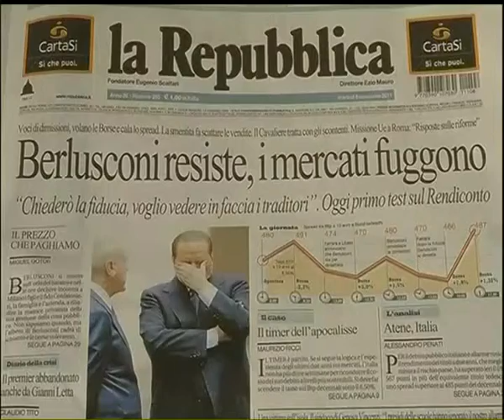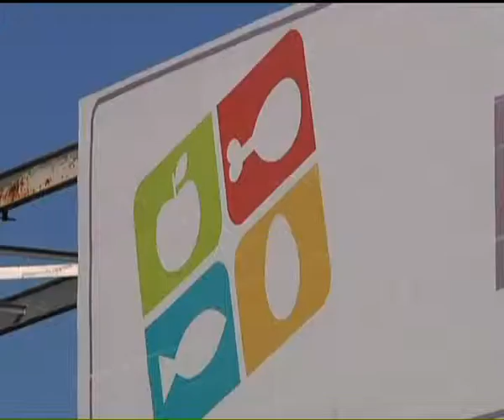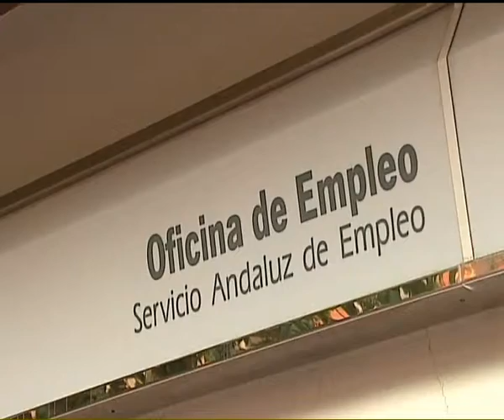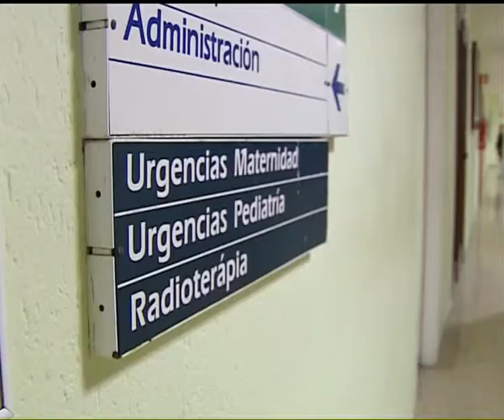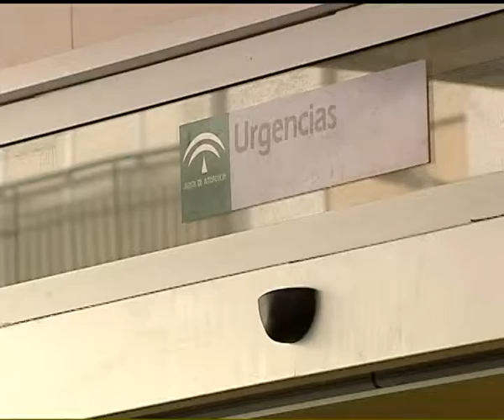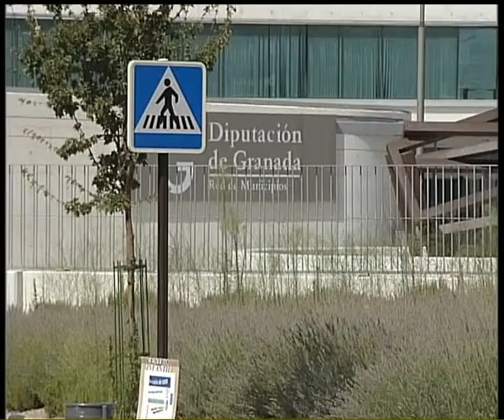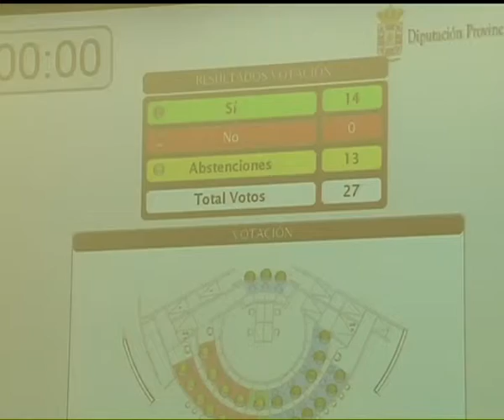INFORMATIVO 09-11-11 2ª EDICION PARTE 1º